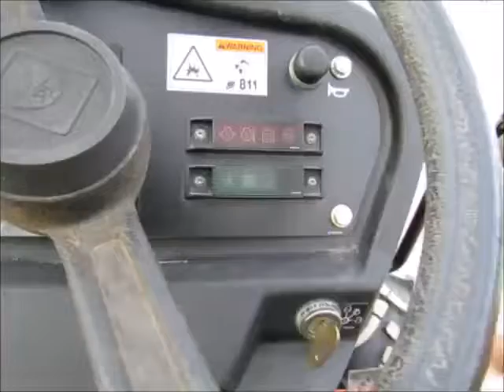Sold! 2011Ditch Witch RT45 4x4 Ride-On Hydraulic Trencher Tractor bidadoo.com